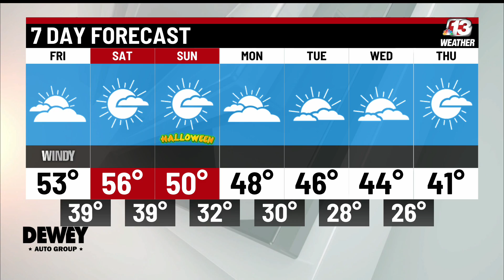Today in Iowa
Friday, Oct. 29th